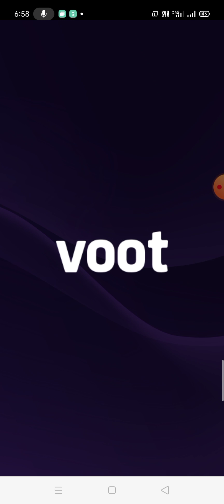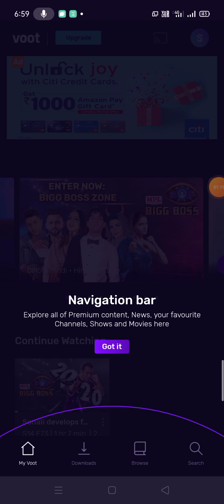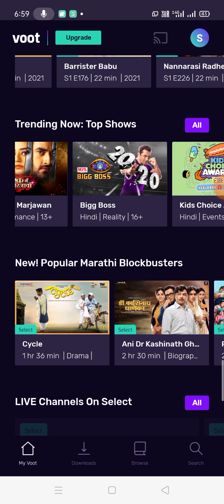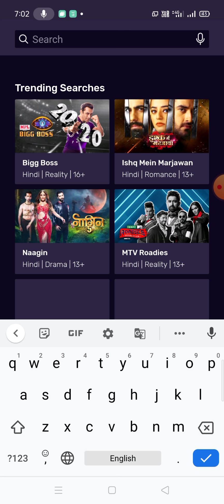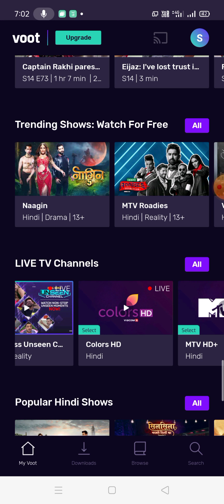Voot App kaise use kare || How to use Voot App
Voot App kaise use kare || How to use Voot App || Voot App Aaj me is Video baat karne aaya hu Voot App ke bare me is Voot app ko aap kaise use kar sakte hai